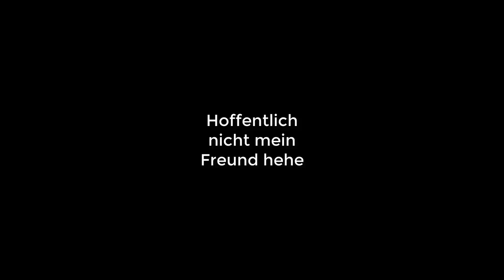OMG MEGA FAIL😂 FIFA 20: REAL MADRID Sprint to Glory SHOWDOWN vs DennisGamingTV